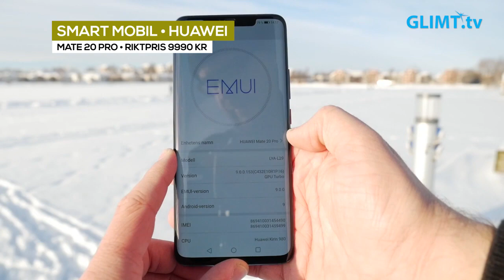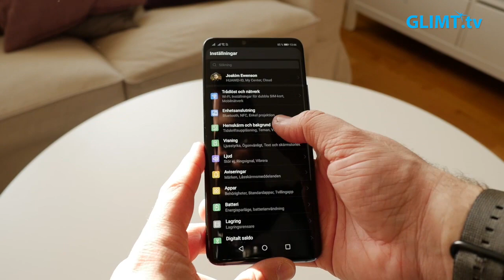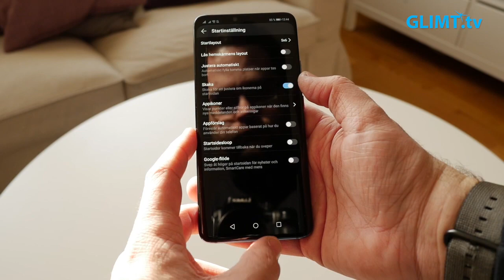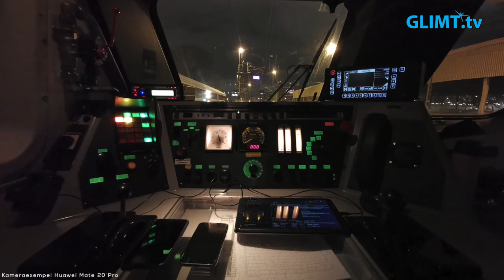Teknik med Ewenson #6 – Smart mobil Huawei Mate 20 pro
Joakim Ewenson testar nya teknikprylar i programmet Teknik med Ewenson. I detta avsnitt testar han den hyllade smartmobilen Huawei Mate 20 pro.
Teknik med Ewenson sänds på Glimt TV kl 19:30 med nytt program på måndagar, var fjortonde dag.